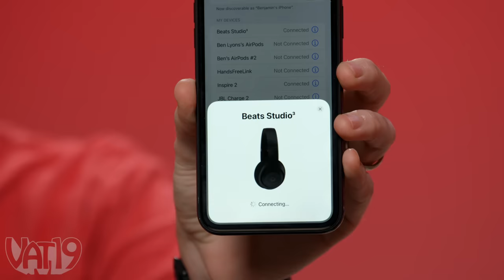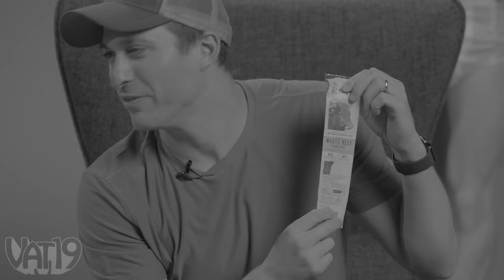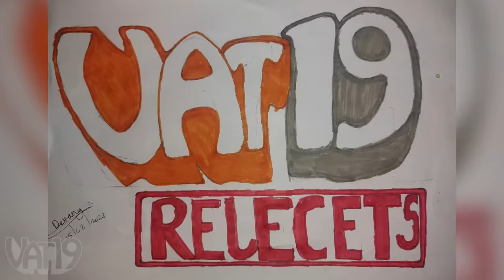We Try Cheap vs Expensive Products • Vat19 Rejects #16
Would you serve your date the world's cheapest caviar? Would you do a Zoom call with $4 AirPods? We tried the cheapest products on the internet and found some surprising results...

00:00 Intro
00:21 Caviar
01:29 Yeezy Foam Runners
02:44 Beats Studio³
04:09 Wagyu Beef
05:08 Dior Sauvage
06:20 Hot Wheels, Space Invaders, Skittles
07:03 Louis Vuitton
08:14 Rolex
09:32 Nintendo Switch
10:53 The Fast and the Furious
12:25 Oculus
13:19 AirPods
14:17 Fan Art!